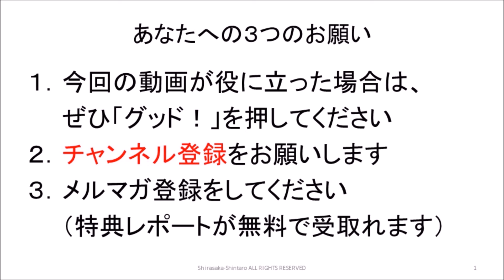身体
１９７５年生まれ。鹿児島大学法文学部法学科卒。九州大手進学塾で７年間勤務。授業が【分かりやすい】と大好評で、生徒たちからの授業アンケートで社会科：全社１位を達成。教室長を経験ののち、（有）シンタを設立して独立。起業後わずか４年で地域で生徒数最大の地域１番塾へと育てる。

２００４年度・２００５年度の２年連続で生徒たちが志望校全員合格を果たしたことで、２００６年に進学塾業界を卒業。進学塾講師としては累計１５年間で、２,０００組以上の生徒・保護者の指導に当たった。

３０才の時に独立起業した際、銀行員の方に投資信託を勧められたことから投資を始めて１８年超。これまでに投資信託・金・プラチナ・外貨・国債・海外不動産など多数の投資をやるも、最終的には会社経営の延長で実践できる株式投資１本に絞る。

■運営会社
会社HP